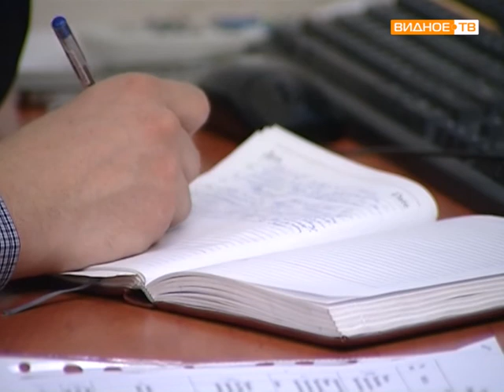Заседание Общественной палаты Ленинского района